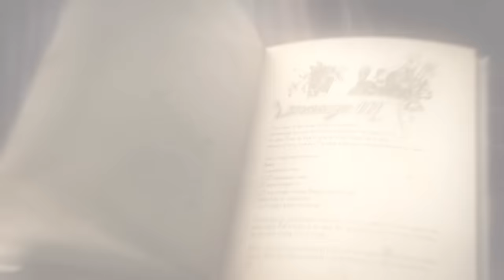畢書盡 Bii - Red n’ Hot（官方版MV）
Bii畢書盡睽違一年發行個人第五張全新專輯【Bii Your Light】，卸下華麗的武裝回歸音樂本質，拿出他最厲害的武器，用歌聲攻佔華語樂壇，一向給人憂鬱王子印象的Bii畢書盡，不再只是單方面的接收大家給予的關愛，如今的他已經有能力作為別人的光芒，帶給他人溫暖與希望，如同這次專輯光的概念，不單單只是歌迷一直以來為他照明方向，而是交由他帶領著大家前行，像是恆星般的照亮自己也照亮身旁的人相互依存著。

霸氣狂放的一首硬式EDM作品，力邀 Jolin / J.Sheon 御用電子音樂人 LilPan 潘信維操刀編曲，更送到美國紐約與BTS/LadyGaga/BrunoMars/AliciaKeys 合作的格萊美混音大師 Ken Lewis 進行後置工程。兇猛的 Trap＋Dubstep 曲風為主架構，洗腦的Red n’ Hot如咒語般入侵腦細胞，宇宙浩瀚的合成器聲響與重拍節奏轟炸，仿佛置身太空梭倒數起飛，畢書盡化身艦長指揮，火箭噴發至夢想無盡的未來世界，Red n’ Hot, Like Fire Like Shot, Like Rocket Fly To The Star！曲末暴走Hot Style群眾吶喊風格更令人瘋狂搖擺！此曲也擔任天堂M手遊的指定歌曲。

【天堂M Bii 畢書盡 My Best Moment】台北小巨蛋演唱會

日期：2017/12/09 (六) 19:30

▪ 【Bii Your Light】實體專輯通路

▪ 【Bii Your Light】全曲點聽收藏 & 手機來電答鈴

《Red n’ Hot》來電答鈴
中華用戶：手機直撥700→按4→153207，即可完成
亞太用戶：手機直撥560→按2→按6選擇快速點歌→153207
台灣之星用戶：手機直撥700→按4→153207，即可完成
台哥大用戶：請上音樂達人網站或手機直接803查詢下載（代碼：153207）

《Red n’ Hot》

詞：陳又齊、畢書盡
曲：陳又齊
編曲：潘信維 LilPan

Red n' Hot
Like Fire Like Shot
Na Na Na Na Na Na Na
Rocket Never Never Stop

銀河是最華麗的橋  希望是最後的燃料
目光是最強的訊號  NaNaNa NaNaNa

自信是防彈的外套  自由是唯一的軌道
目標是完美的逃跑  NaNaNa NaNaNa

沒有城堡 又怎樣 不畏懼是我的盔甲
沒有翅膀 又怎樣 不墮落是我的飛翔
Now I'm Getting High！
Yes I'm a Rocket Fly！
不屬於地球的角色 就是我 Double i

Red n' Hot
I Can Fly To The Star
I Will Never Never Stop

Woo～Ready To Fire！
Woo～Ready To Fire！
Woo～Ready To Fire！
抱緊了 坐穩了 Rocket引爆！

Yes Sir！Captain！

給我Fly 給我Fly 給我Fly
Welcome My Rocket
Well Well Welcome My Rocket

Welcome My Rocket
給我Fly

溫度破錶了 開始動搖了
Hold On Hold On 我們就要起飛了
我要點火了 你走不掉了
飛蛾撲火 No No No 飛來飛來撲我

Woo～Ready To Fire！
Woo～Ready To Fire！
Woo～Ready To Fire！
抱緊了坐穩了 Rocket引爆！

Yes Sir！Captain！

Welcome My Rocket
給我Fly

戴上你的墨鏡 鬆開你的安全帶
進入我的夢境 地心引力不存在

地心引力不存在 地心引力不存在

不存在 不存在 不存在 不存在

Everybody Fly, Everybody Fly, Like a Rocket Fly~
給我Fly

Producer 製作人：陳又齊
Arrangement 編曲：潘信維 LilPan
Chorus Arrangement 和聲編寫：陳又齊
Chorus 和聲：畢書盡、陳又齊、李晉瑋、謝達孝
Recording Engineer 錄音師：謝達孝、陳又齊
Recording Studio 錄音室：楊大緯錄音工作室
Mixing Engineer 混音師：Ken Lewis
Mixing Studio 混音室：Katalyst Studio, NYC.
OP：大步音樂製作有限公司
SP：Linfair Music Publishing Ltd. 福茂著作權
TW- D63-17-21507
“The Right to Publish, Distribute and Transmit Lineage M in Taiwan.”